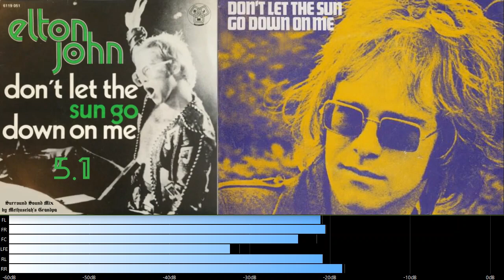Elton John - Don't Let The Sun Go Down On Me (5.1 surround sound mix)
I created this 5.1 mix from 24 excellent 24Bit/96kHz lossless multi-tracks.  I've also created a couple of other mixes which are available on my Telegram page; a 7.1.4 lossless Dolby TrueHD-Atmos mix and an alternate 5.1 mix that includes a couple of instruments not really used in the official version of this song, ...an acoustic guitar and an organ.

"Don't Let the Sun Go Down on Me" is a song written by English musician Elton John and songwriter Bernie Taupin. It was originally recorded by John for his eighth studio album, Caribou (1974), and was released as a single that peaked at number two on the Billboard Hot 100 chart, and reached number 16 on the UK Singles Chart.

A version of the song recorded live as a duet between John and George Michael reached number one in the UK in 1991 and in the US in 1992. The pair had performed the song together for the first time at Live Aid at Wembley Stadium in July 1985.

"Don't Let the Sun Go Down on Me" was co-written by Elton John and Bernie Taupin during a ten-day period in January 1974 along with the other songs for John's Caribou album. The song was released as the first single from the album in May 1974 in the United Kingdom, and on 10 June 1974 in the United States.

The chorus of the song is supported with a horn arrangement by Del Newman, and features backing vocals by Carl Wilson and Bruce Johnston of the Beach Boys and Toni Tennille. The original backing vocalists were Cat Stevens, Danny Hutton, Gerry Beckley, Dusty Springfield and Brian Wilson but according to Bruce "everyone was afraid of one another and I couldn't get a performance out of anyone".